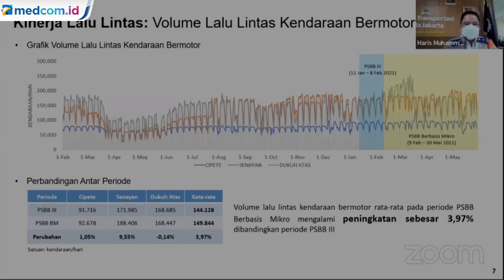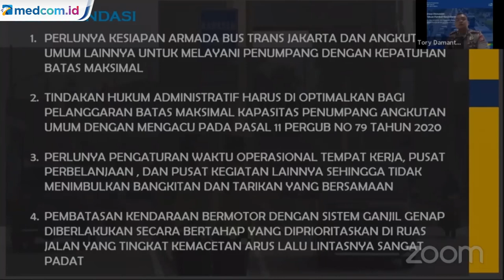Bersiap, Sistem Ganjil Genap di DKI Jakarta akan Kembali Diberlakukan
Penerapan kembali sistem ganjil genap akan diberlakukan secara bertahap. Ganjil genap akan diterapkan lebih dulu di sejumlah ruas jalan ibu kota yang mengalami peningkatan volume kendaraan.

Dinas Perhubungan DKI Jakarta sudah mengantongi data-data terkait dengan destinasi yang ramai dikunjungi di masa pandemi. Namun data tersebut masih perlu identifikasi sebelum ganjil-genap akan diterapkan di ruas jalan yang menjadi titik kemacetan. Sebagai perbandingan, volume kendaraan bermotor selama peniadaan ganjil genap meningkat hingga 115 persen.

Sementara itu Direktorat Lalu Lintas Polda Metro Jaya menyarankan Pemprov DKI Jakarta menambah jumlah armada bus angkutan umum. Hal itu agar tidak terjadi penumpukan penumpang dalam angkutan umum.